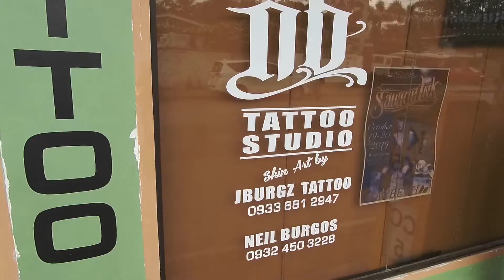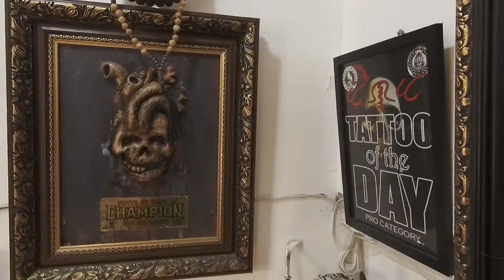I'M GETTING A TATTOO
I GOT A STAR WARS TATTOO